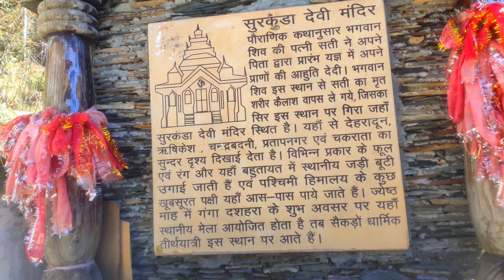माँ के बुलावा आने पर होते हैं दर्शन 😌(जय माँ सुरकुंडा देवी ) |pahadilife ||pahaditemple